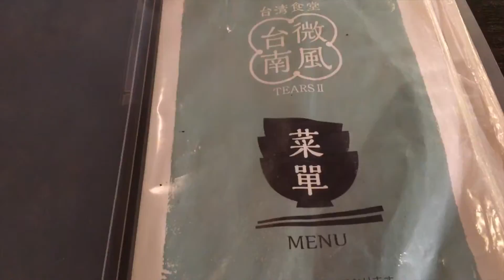京都「微風台南 TEARS2」食ログ2016